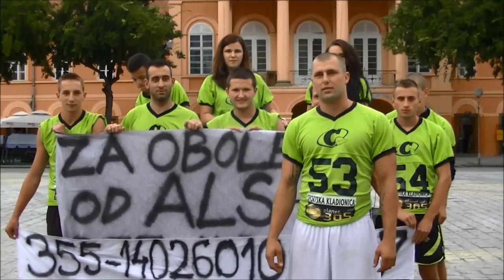Sombor Celtis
ALS Ice Bucket Challenge Sombor Celtis
BROJ ŽIRO RAČUNA UDRUŽENJA OBOLELIH OD ALS SRBIJE
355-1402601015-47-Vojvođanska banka